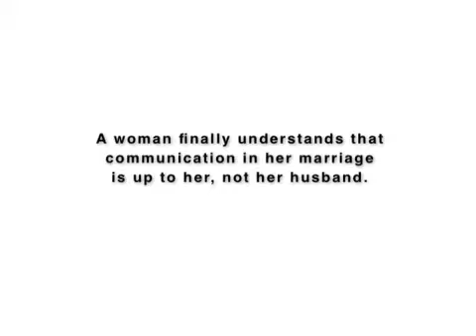Amando Aquele Com Quem Você Está—O Trabalho de Byron Katie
Loving The One You're With (Trailer)—The Work of Byron Katie®

Neste DVD, duas mulheres insatisfeitas usam O Trabalho para investigar os pensamentos não examinados que elas têm sobre o amor. Veja como cada mulher percebe como o parceiro dela é, de fato, o espelho perfeito para ela. Preste atenção à surpreendente guinada que ocorre quando você tem o vislumbre que o seu verdadeiro amor, é esse com quem você sempre está—você mesmo. Se você não consegue se amar, como você vai conseguir amar alguém?